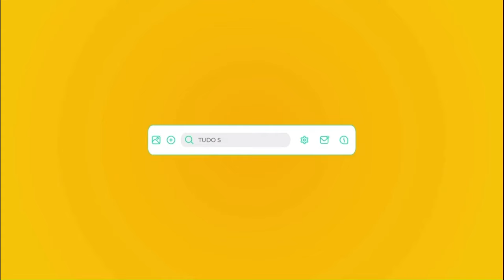CORTES DO BIPP PRIME - "As 7 Pérolas dos Transtornos de Ansiedade" - Prof. Marcio Bernik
No último "corte" da série sobre "As 7 Pérolas dos Transtornos de Ansiedade", os temas da vez são:
 1) No horizonte: novidades no tratamento dos transtornos de ansiedade;
 2) Canabidiol: funciona?
 3) Agradecimentos, informes e encerramento.

Trecho retirado da live "As 7 Pérolas BIPP PRIME dos Transtornos de Ansiedade", com o mestre Marcio Bernik!

ATENÇÃO! ESTE É UM EVENTO EXCLUSIVO E MENSAL, DESTINADO AOS ASSINANTES PRIME DO BIPP. PARA ASSISTIR À ESTA LIVE E AOS PRÓXIMOS ENCONTROS, CONFIRA O LINK ABAIXO: